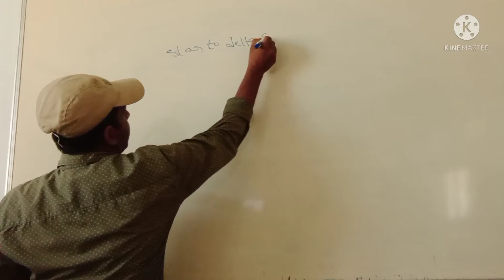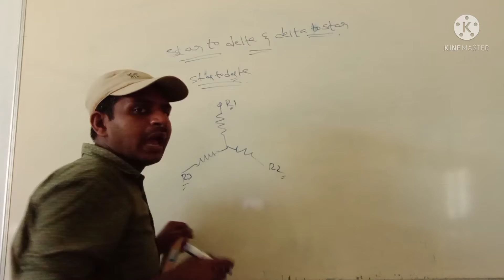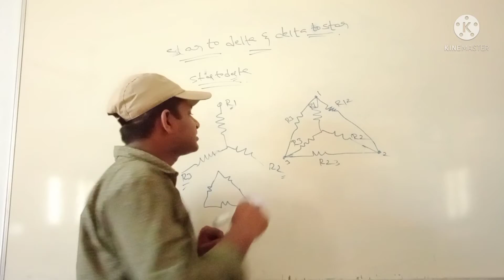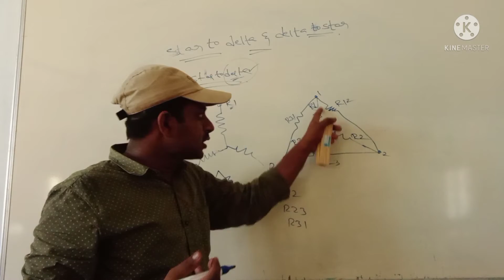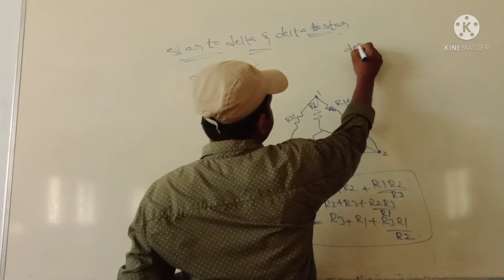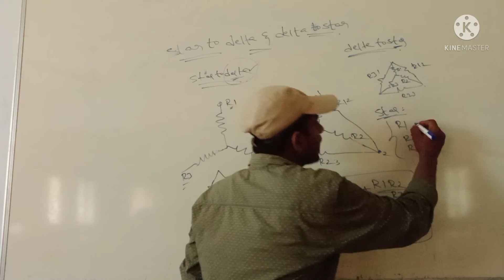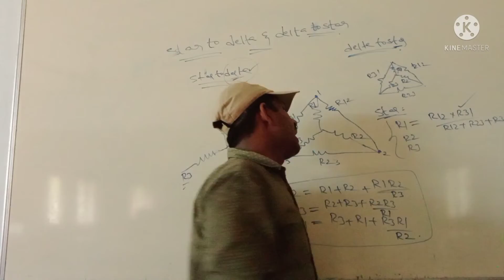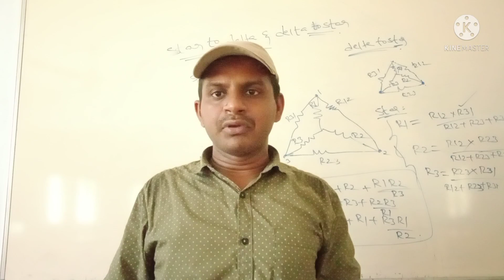simple ways to derive expression s for star to delta and delta to star transformation